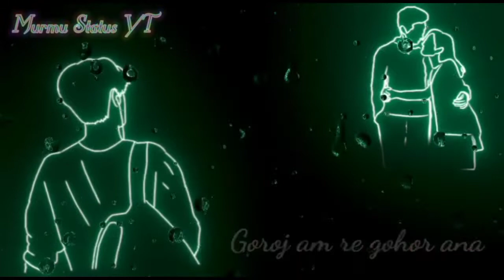Tis Recho Monere Amem Basayena||Santali WhatsApp Status Video||Black Screen Video||Murmu Status YT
How To Upload Video On Murmu Status YT

Murmu Status Yt

From:-Kutusgeria,Dahijuri,Jhargram,(India)